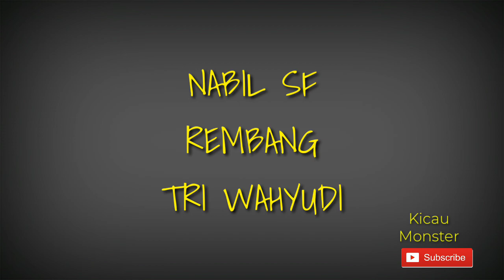DENGARKAN LAGUNYA JURIIIIIII...!!!! GAYANYA JUGA OKE! | KENARI MANTAP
Nabil sf
Tri Wahyudi
Video by om cindel